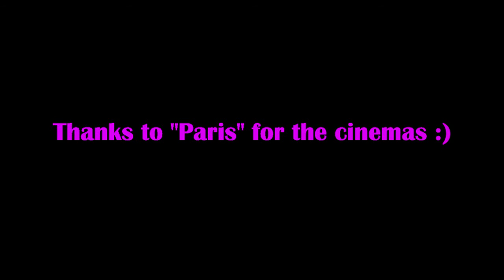Uncharted 2 Multiplayer- Paris Grenade Wins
Some amusing grenade kills from Uncharted 2 Multiplayer.